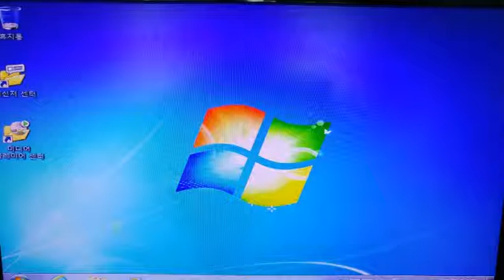중계동컴퓨터수리 부팅속도 느리고 오류 심한 해결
중계동컴퓨터수리 부팅시마다 나타나는 체스디스크 원인

혹시 사용하시다가 부팅할때마다 체크디스크가 뜨고 오류가 뜨신 경우 많으시죠?
하지만 자주 이런 일이 발생하면 어딘가에 문제가 있다고 보시면 됩니다.
중계동컴퓨터수리는 사용하시기에 윈도우10이 불편하고 다운그레이드 했네요.
원래 이 부분이 없이 바로 시작화면이 떠야 정상입니다.
체크디스크와 같은 부팅오류가 발생한다면 여러가지 원인이 존재합니다.
손상일수도 있으나 하드웨어의 문제일 확률도 높습니다.
다운그레이드를 말씀하셨기 때문에 중계동컴퓨터수리는 윈도우7로 설치합니다.
아직까지 가장 호환성도 좋고 빠르기도 합니다.
가끔 xp도 사용하시는 분들도 계시던데... 특별한 경우가 아니면 비추합니다.
윈도우7을 설치하는 동안에는 벌써부터 체크디스크는 나타나지 않습니다.
하드웨어는 이상이 없다는 말이 되겠죠?
부팅오류는 상황에 따라서는 심각한 경우도 발생합니다.
수시로 점검하시고 체크를 해보시는게 사용하시는데 도움이 됩니다.
포맷을 하고 나면 바탕화면에 아무것도 나타나지 않습니다.
중계동컴퓨터수리는 바보가기가 아닌 실제 아이콘을 바탕화면에 설정합니다.
간단한 작업인데 왜 바로가기로 해 놓는지 이해가 가지 않아요^^
상황에 따라서는 드라이버 설치하는 시간이 많이 걸리기도 합니다.
인텔 칩셋과 usb 3.0 드라이버를 설치하고 있습니다.
체크디스크나 부팅오류를 발생시킬 수 있으니 꼭 확인하시고 조치하세요.
아직 그래픽 드라이버는 남아있지만 이제 인터넷은 잘 연결됩니다.
포맷 후 무조건 사양이 낮다고 해도 빠른 접속을 해야만 합니다.
그게 아니라면? 다른 문제가 있다는 것이겠죠.
부팅시에 발생하는 문제는 대부분 윈도우 손상이 가장 많습니다.
중계동컴퓨터수리는 항상 24시 출장이 가능하니 언제든지 연락주세요.